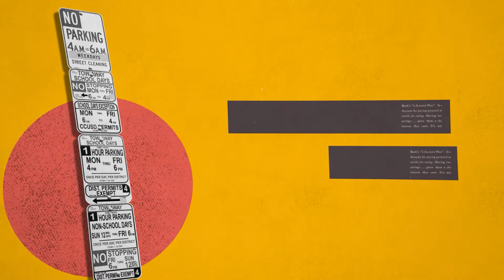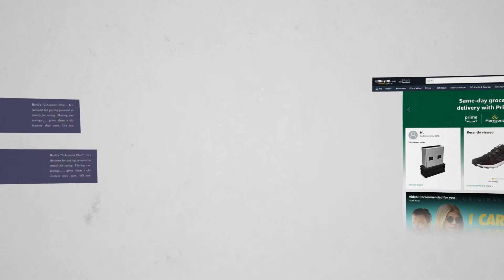What is UX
Here's a short video explaining UX